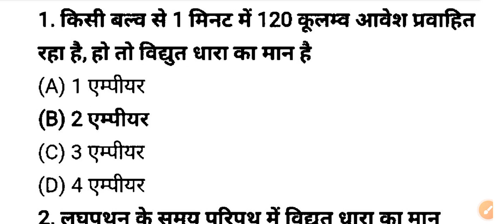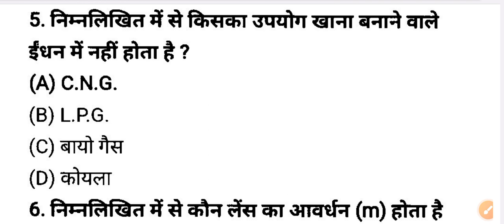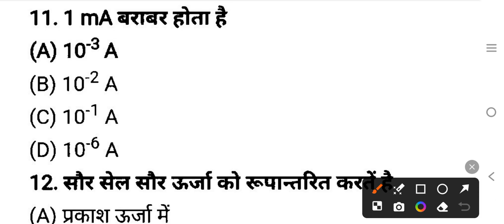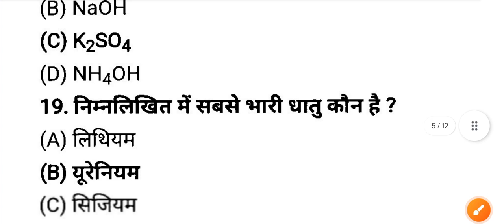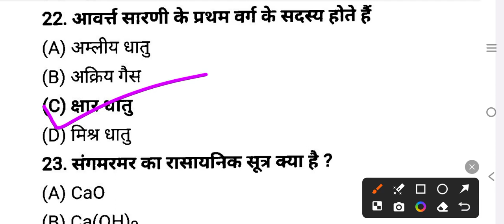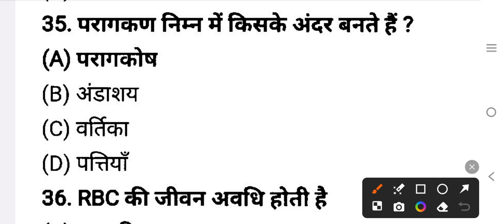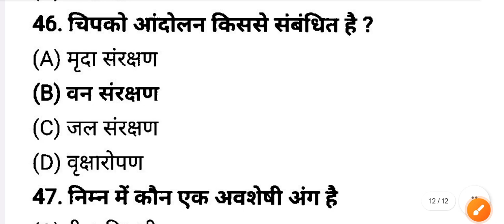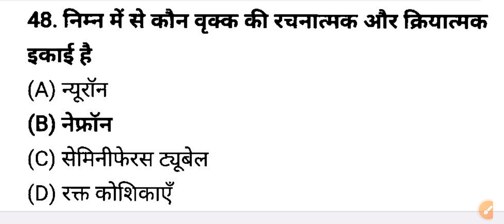10th SCIENCE obejctive question 2024 | Class 10th SCIENCE objective question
10th SCIENCE obejctive question 2024 | Class 10th SCIENCE objective question | 10th SCIENCE 2024